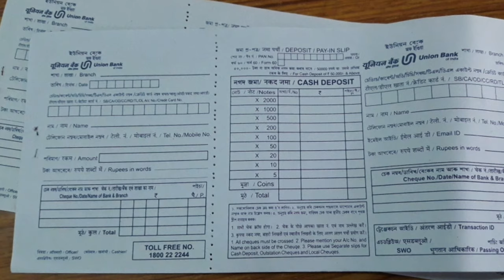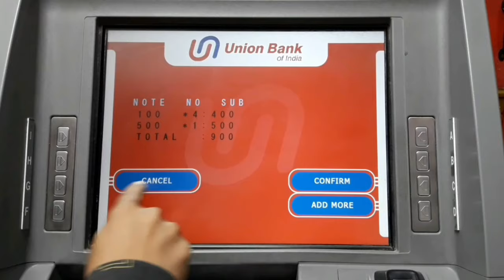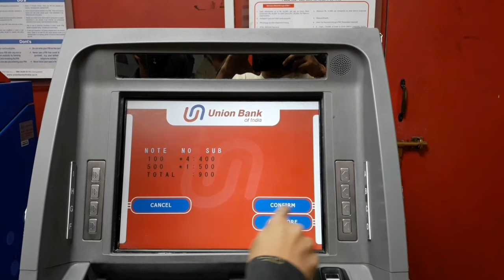How to deposit money in Union Bank without ATM card | Union Bank of India | Banking Dost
Namaskar Dosto, this is Chinmoy and you are watching my YT channel "Banking Dost"

Union Bank ok India provides a good facility to their customers where a customer can deposit their money in Union Bank account by using Deposit cum ATM machine. This is the most convenient way to deposit money without waiting in long queue in Bank.

This video is made for entertainment and educational purposes only.
I respect and salute to the legal owner of this music or video clips